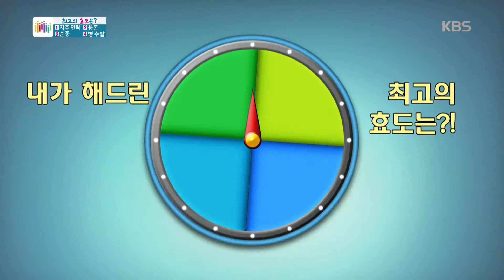아침마당 - 생생토크 당신의 선택 - 부모님께 해드린 최고의 효도는? 3